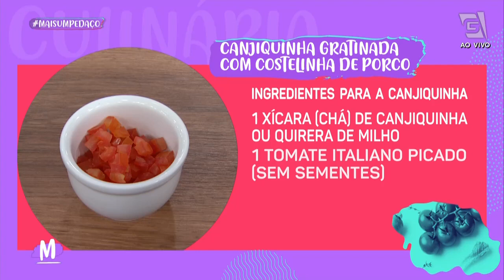CANJIQUINHA gratinada com COSTELINHA de porco - Mulheres (18/05/2023)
Bora aprender uma receita que da água na boca e é MaisUmPedaço na certa?! A Chef Mariana Pelozio vai nos mostrar como preparar CANJIQUINHA GRATINADA COM COSTELINHA DE PORCO!

COSTELINHA SUÍNA:
• 500g de costelinha suína
• 1 xícara (chá) de molho de soja
• 1 xícara (chá) de extrato de tomate
• 1 cebola picada
• 5 dentes de alho picados
• 1 colher (sopa) de missô
• 1 colher (chá) de sal
• 1 colher (café) de pimenta do reino
• 1 colher (chá) de cominho em pó
• 1 xícara (chá) de cachaça branca
• Q.B pimenta calabresa
• Óleo

MODO DE PREPARO:
Selar as costelinhas em uma panela de pressão bem quente e com óleo, de ambos os lados, acrescentando o sal e a pimenta do reino. Quando estiver selado dos dois lados retirar do fogo e acrescentar a cachaça, tirar as costelinhas da panela e reservar. Na mesma panela acrescentar o alho e a cebola e refogar, na sequência colocar o restante dos ingredientes secos e por último o extrato de tomate. Voltar a costelinha e cobrir com água dois dedos acima. Deixar na pressão por 15 min. Reservar metade do caldo para cozimento da canjiquinha

CANJIQUINHA:
• 1 xícara (chá) de canjiquinha ou quirera de milho
• 1 tomate italiano picado sem semente
• 1 cebola picada
• 3 dentes de alho picado
• ½ cenoura picada
• 1 talo de salsão picado

MODO DE PREPARO:
Em uma panela funda refogar o alho, cebola, tomate, salsão e cenoura
Acrescentar a canjiquinha e refogar novamente, quando ela estiver toda envolvida acrescentar parte do caldo da costelinha. Completar com água para que fique um dedo acima da canjiquinha se necessário. Mexer bem e quando o líquido estiver apenas no fundo da panela desligar o fogo e abafar por 10 minutos.

MONTAGEM:
Com a canjiquinha pronta colocar uma colher de manteiga e duas colheres de parmesão e mexer vigorosamente, finalizar com salsinha ou cheiro verde, colocar em um refratário, cobrir com queijo parmesão e levar para gratinar.